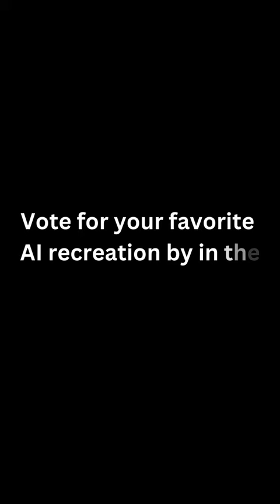Vote for your JANE SEYMOUR in the comments!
JANE SEYMOUR: Six AI Photo-realistic Recreations. EPISODE THREE! In this episode, we continue our journey through time by recreating the images of the six wives of Henry VIII. Join us as we unveil the AI recreations of Jane Seymour, the beloved queen who left an indelible mark on history. Immerse yourself in the elegance, grace, and resilience of Jane Seymour, as we delve into her remarkable story.